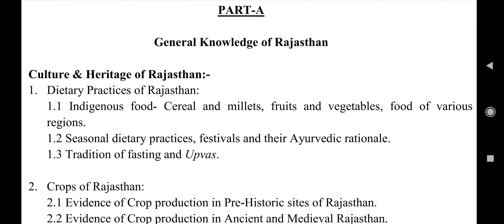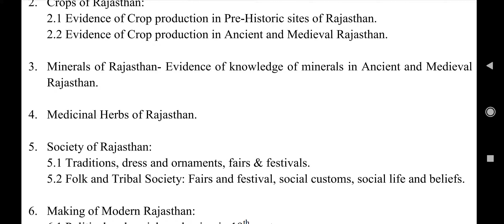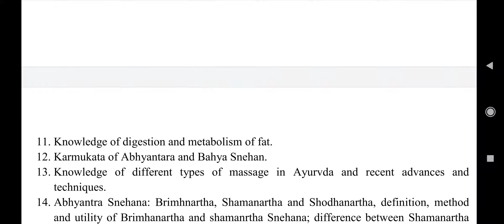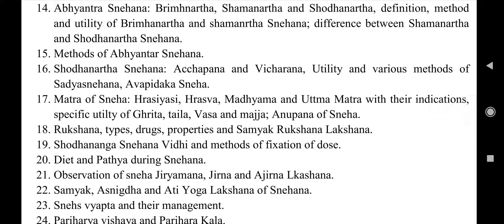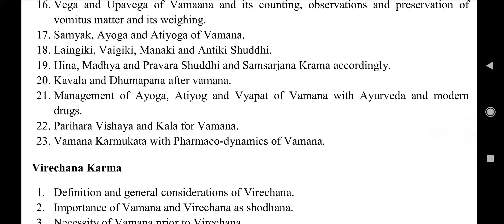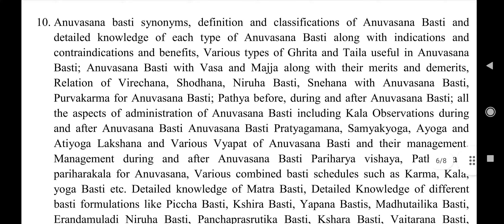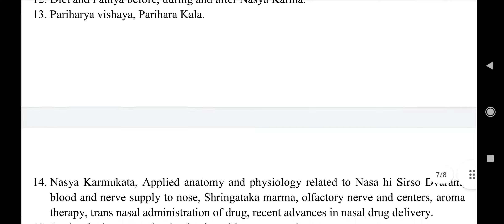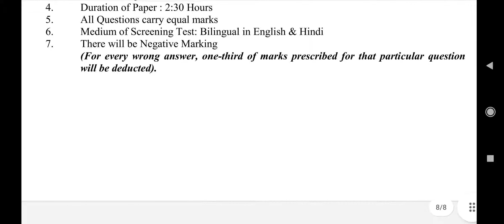RPSC Lecturer ( Ayurved And Indian Medicine Department) Exam Syllabus - Panch Karma